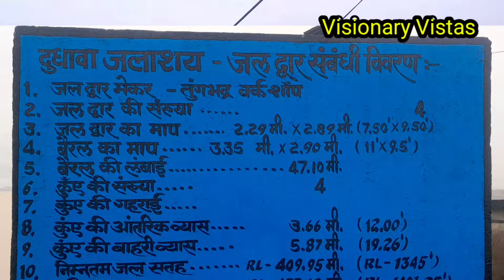दुधावा बांध में सबसे ज्यादा मछ्ली पकड़ते हैं @Raj_ki_baat_cg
दुधावा बांध में सबसे ज्यादा मछ्ली पकड़ते हैं @VisionaryVistas-w2z

मत्स्य पालन एक फायदेमंद खेती है। जिसे आम आदमी आसानी से कर सकता है । खेती की तरह न तो इसमें अधिक मजदूरी लगती है न ही बीमारी लगने की संभावना रहती है। अधिक वर्षा, ओले या पाले का डर नही रहता है । मत्स्य पालन की सबसे बड़ी विषेषता यह है कि जरूरत पड़ने पर हर साइज मछली का मूल्य मिल जाता है।
आइए आज हम आपको बताते हैं कि छत्तीसगढ़ में सबसे ज्यादा मछली कहां पकड़ते हैं।

छत्तीसगढ़ के कांकेर जिला अंतर्गत आने वाले दुधावा बांध में सबसे ज्यादा मछली का उत्पादन होता है। यहां सालाना करीब 80 लाख रुपये के मछली का व्यवसाय होता है। जबकि गंगरेल बांध व माड़मसिल्ली में मछली का उत्पादन कम है। सालाना दोनों बांधों में 20 बीस लाख का उत्पादन होता है। जबकि धमतरी जिले के सोंढूर बांध अभयारण्य क्षेत्र में आने की वजह से मछली पालन पर प्रतिबंध लगा हुआ है।
मछली उत्पादन से तीनों बांधों के आसपास रहने वाले सैकड़ों परिवार को रोजगार मिलता है, जिससे जीवनयापन होता है।

धमतरी जिले में गंगरेल, सोंढूर और माड़मसिल्ली बांध है, जबकि सीमा क्षेत्र कांकेर जिले के दुधावा बांध भी है। इन चारों बांधों में से सबसे ज्यादा मछली का उत्पादन दुधावा बांध में होता है। जल संसाधन विभाग को छत्तीसगढ़ राज्य सहकारी मत्स्य महासंघ मर्यादित रायपुर छग से जारी पत्र के अनुसार दुधावा बांध में सबसे ज्यादा मछली का उत्पादन है। जारी आंकड़ा के अनुसार दुधावा बांध में वर्ष 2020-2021 में पांच लाख 66 हजार 404 किलोग्राम है। जिसमें 95 हजार 918 नग मछली शामिल है। जिसकी अनुमानित कीमत 80 लाख रुपये है। वहीं वर्ष 2022-23 में एक लाख 78098 किलोग्राम मछली है, जिसमें मछलियों के 44856 नग शामिल है, जिसकी कीमत 70 लाख रुपये है। इस तरह यहां सबसे अधिक मछली का उत्पादन दर्ज किया गया है।

जबकि जिले के प्रमुख गंगरेल बांध में वर्ष 2020-21 में सिर्फ 31841 किलोग्राम मछली का उत्पादन है, जिसमें मछलियों के 7064 नग शामिल है, जिसकी कीमत पांच लाख 66 हजार रुपये है। वहीं वर्ष 2022-23 में यहां 89149 किलोग्राम मछली का उत्पादन हुआ है, जिसमें 14842 नग मछली है, जिसकी कीमत 16 लाख 50 हजार रुपये है। इसी तरह माड़मसिल्ली बांध में वर्ष 2020-21 में एक लाख 24326 किलोग्राम मछली का उत्पादन हुआ है। इसमें 21646 मछलियों का नग है, जिसकी कीमत 13 लाख रुपये है। जबकि वर्ष 2022-23 में यहां 95893 किलोग्राम मछली का उत्पादन हुआ है, जिसमें 22670 नग मछली है, जिसकी कीमत 14 लाख रुपये है। इस तरह इन दोनों बांधों में दुधावा से कम मछली उत्पादन है। इन तीनों बांधों में कतला, रोहू, मृगल, कामन कार्प, लोकल मछलियां की प्रजातियां शामिल है, जिसका उत्पादन किया जाता है। मत्स्य विभाग के सहायक संचालक बीना गढ़पाले का कहना है कि तीनों बांधों में मछली का उत्पादन बेहतर है। केज कल्चर सिस्टम से भी मछली का उत्पादन किया जाता है। इन बांधों में होने वाली मछली उत्पादन से आसपास रहने वाले सैकड़ों परिवारों को मछली पालन से यहां रोज़गार मिलता है।